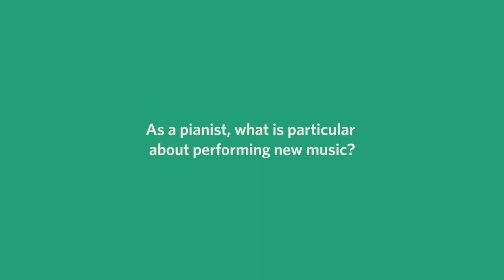Music Leaders - Thalia Myers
Thalia Myers, pianist and commissioner of Spectrum, ABRSM’s award winning contemporary music series, gives her insight into the performance and teaching of new music for all level of performer.